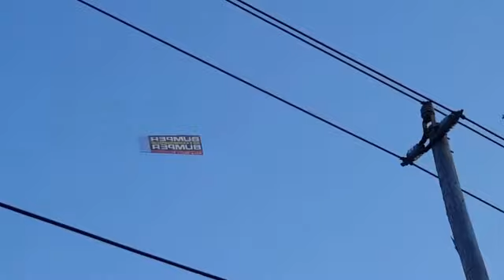1988 box chevy part 1....